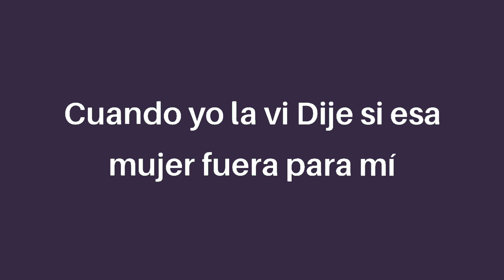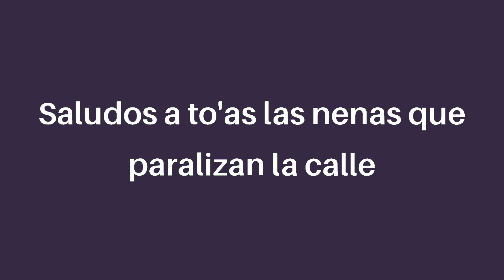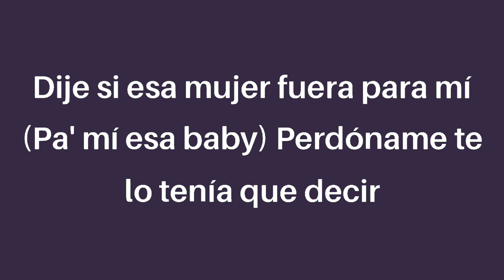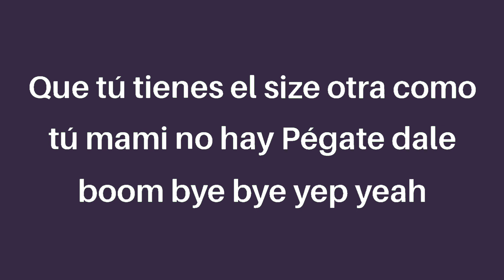Daddy Yankee - Dura (letra/lyrics)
Me gusta mi reggae
Tiritiritiririti-Daddy
(Evo Jedis)

Cuando yo la vi
Dije, si esa mujer fuera para mí
Perdóname, te lo tenía que decir
'Tás dura, dura
Dura, dura, dura

Que estás dura, mano arriba porque tú te ves bien
'Tás dura, mamacita, te fuiste de nivel
Dura, mira como brilla tu piel
'Tás dura, dímelo, dímelo, ¿Cómo es que e'?
'Tás dura, yo te doy un veinte de diez
'Tás dura, dura, dura

Tú eres la máquina, la máquina de baile
Si no tiene' a nadie vente pa' mi' brazos, caile
Ese perfume se siente en el aire
Algo como Argentina, tú me traes los Buenos Aires

'Tá poderosa, media escandalosa
Habrán muchas mujeres pero tú eres otra cosa
Si fuera un delito eso de que estás hermosa
Te arresto en mi cama y te pongo las esposas

Tienes el toque, toque, toque
Miren el material, edición especial

'Tás dura, dura
Dura, dura, dura

Dura, mira cómo brilla tu piel

Me gusta cómo mueve ese ram-pam-pam
Mi mente maquineando en un plan-plan-plan
Si me deja, en esa curva le doy pam-pam
¿Cuál es tu receta? No sé, 'tá pa' comerte bien

Tu belleza retumba, las otras pa' la tumba

Uno, dos y tres, vamo' a darle
La envidia que se calle
Saludos a to'as las nenas que paralizan la calle
¿Cómo tú te llamas? ¿De dónde tú eres?
Dame el número pa' entrar contigo en detalles

Y tienes el toque, toque, toque
Pareces una estrella formando el alboroto
Se cae el internet cuando subes una foto

Cuando yo la vi (Dímelo, baby girl)
Dije, si esa mujer fuera para mí (Pa' mí esa baby)

'Tás dura, dura
Dura, dura, dura

Tú tienes el size, otra como tú mami, no hay
Pégate, dale boom bye bye
Que tú tienes el size, otra como tú mami, no hay

Pégate, dale boom bye bye, yep, yeah

Retumbando las bocinas de seguro
Da-Da-Da-Daddy Yankee y el Disco Duro
Urba & Rome
Que pa' esta liga no se asomen
Dura, dura, dura
Blaze (Jday, Jday, Jday)